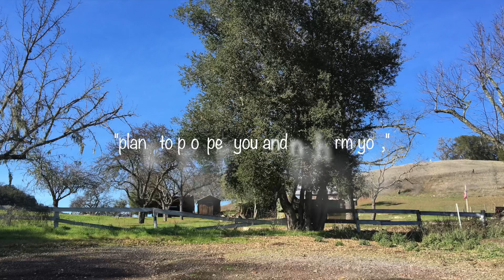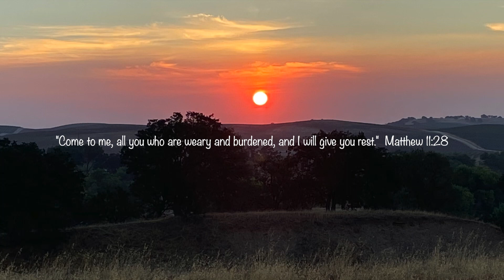“When There Is Hope” - Martin Paris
An instrumental song of hope. When there feels like there is none, there is always hope in the Lord.